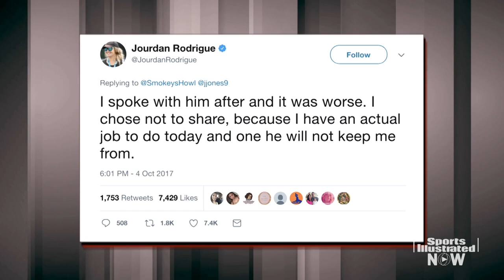Cam Newton Continues To Set Himself Back With Sexist Comments | SI NOW | Sports Illustrated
SI Now co-hosts Maggie Gray and Robin Lundberg discuss Cam Newton's comments and explain why they do more harm for the NFL than they do for female sports journalists.